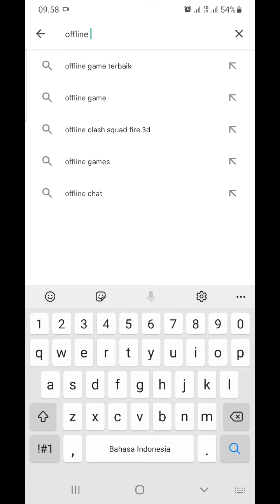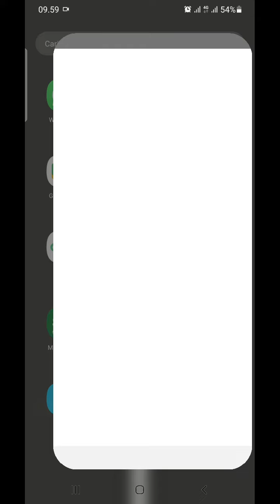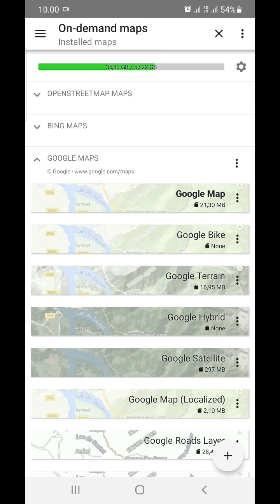🔴 Cara Mendownload Peta Offline di Offline Maps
Di video ini membahas cara mendowload Peta offline di offline maps yang maps yang di download sama dengan yang ada pada google maps yang di gunakan sehari hari kelebihannya kita dapat menggunakan maps yang kita download di hp kita tanpa mengunakan data atau jaringan internet lagi karna sudah tersimpan otomatis di hp android kita.
offline maps